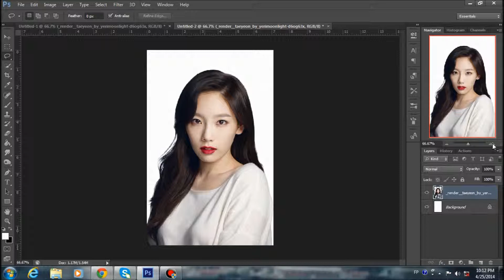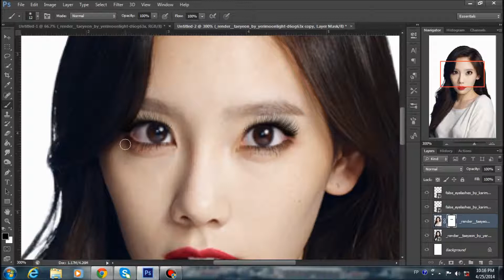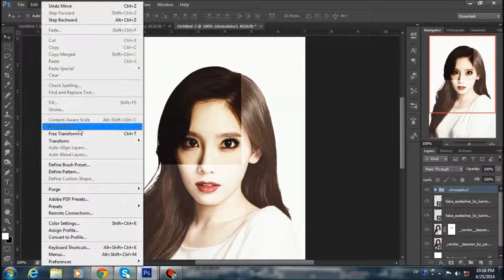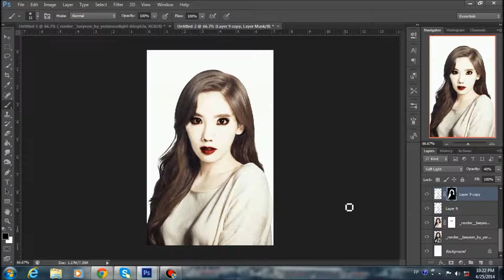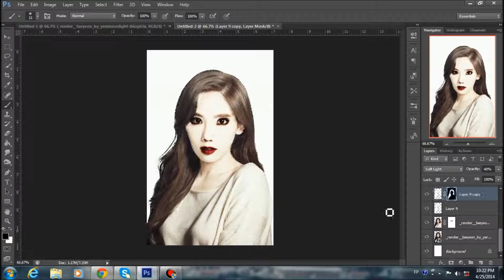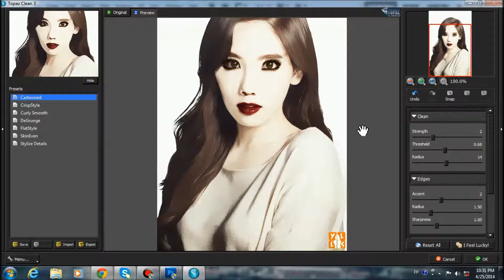TUT: DOLL TRANS.....